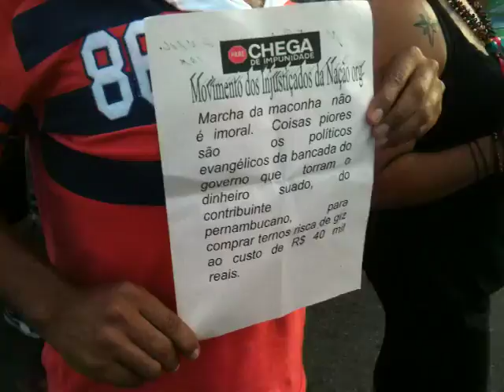Marcha da Maconha Recife 2011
Bairro do Recife, 22/05/2011